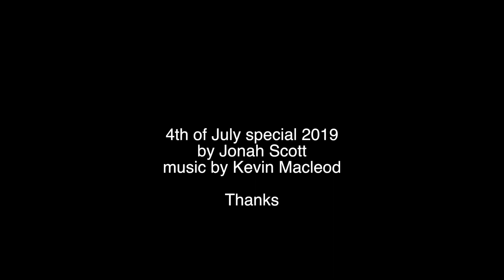4th of July special 2019